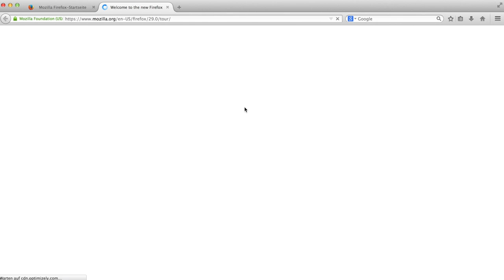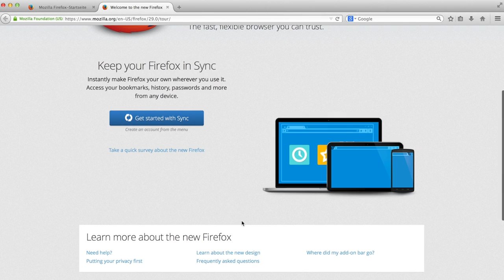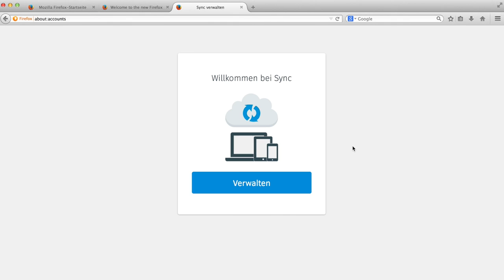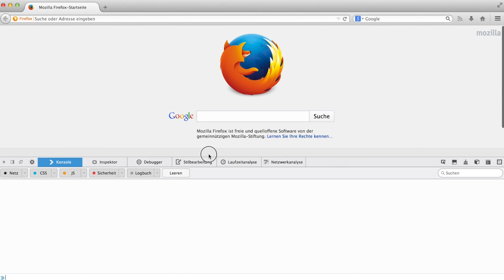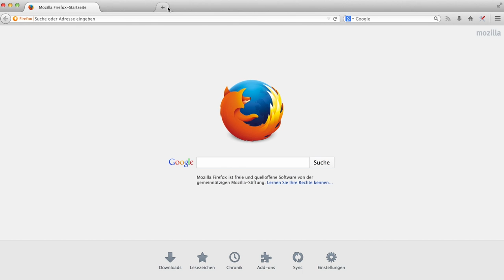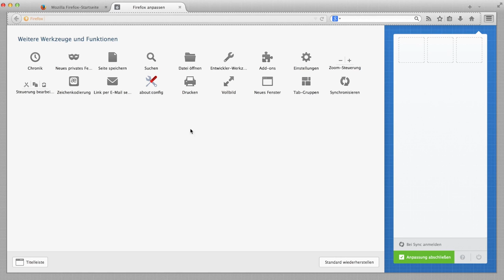Willkommen zu Firefox 29 (Australis + Tour + Neues Sync)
Willkommen zu Firefox 29! Voraussichtlich am 29. April 2014 wird Mozilla Firefox 29 veröffentlichen - den größten Release seit Firefox 4 vor über drei Jahren.